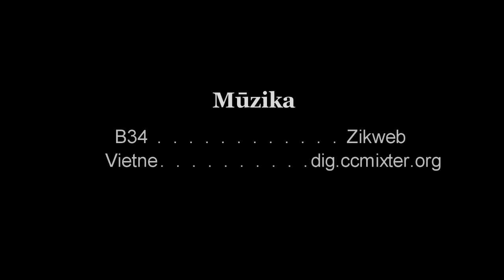Kā nokļūt Freda riepas Dreiliņu servisā braucot no Dienvidu tilta puses.Video ceļvedis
Kā nokļūt riepu servisā "Freda riepas" Dreiliņos, braucot ar auto no Dienvidu tilta puses.
Adrese: Dreiliņi
Tālr.: 28683690

Video ceļvedis. Filmēšana un montāža